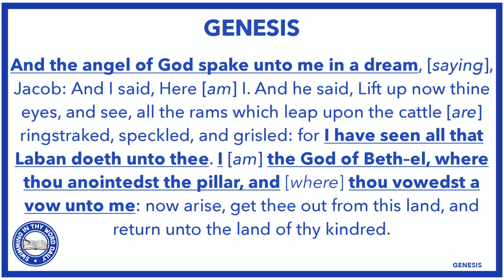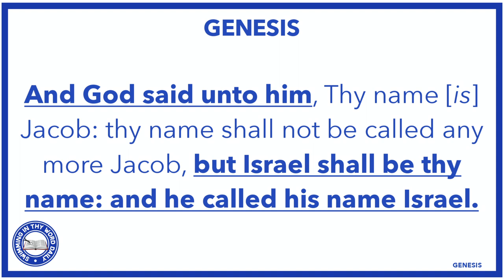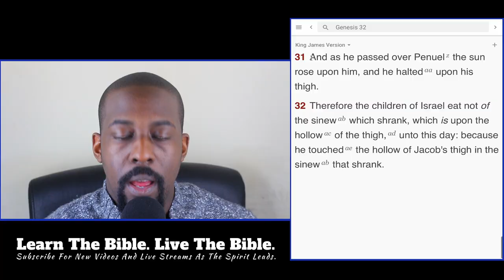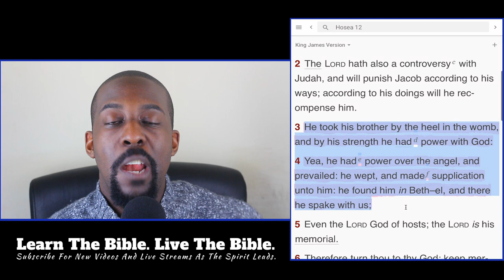Genesis 32 Explained! When Jacob Wrestles With God And "Wins"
In Genesis 32 Jacob wrestles with a mysterious man. We explain Genesis 32 (Genesis 32 24-32) in today's video and showcase why the Bible indicates Jacob wrestles with God and actually wins the fight.

                  📖  Pay for my book or get a free physical copy (on the ministry) 📖

 🎧  Get The Audio Bible Free With A Free Audible Trial (Even if you cancel right away) 🎧

My vision is to release new videos daily and also be able to live stream everyday and in order to do this your support of the channel will go very far. I'm walking towards it regardless of any support but I gladly welcome any support that can help me reach there faster.